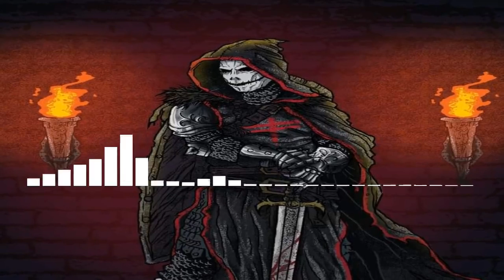Code: Pandorum & FaceSplit - Utopia [DUBSTEP]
Code: Pandorum & FaceSplit - Utopia

LEAVE A LIKE FOR BEST DUBSTEP MUSIC TY!!